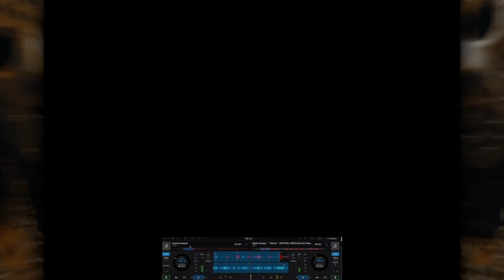Reese Express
DJ Pro AI Mix
Reese Youngn - "Warrior"